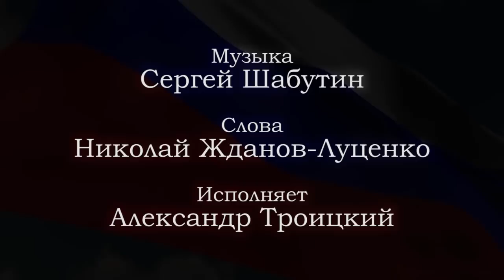"ГИМН СООТЕЧЕСТВЕННИКОВ"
Слова: Николай Жданов-Луценко
Исполняет Александр Троицкий
Аранжировка, клавишные, саксофон,
бэк-вокал - Сергей Шабутин
Бэк-вокал: Людмила Бондаренко,
Ольга Козлитина, Елена Кондратова,
Светлана Поспелова, Марина Речкалова,
Елена Усманова-Пападопулу
Бас-гитара: Константин Элефтериадис
Ударные: Димитрис Босинакос
Скрипка: Ярослав Токарев
Виолончель: Марина Кислицына
Труба: Илиодор Корнеску
Валторна: Александрос Ливицанос
Гитара: Александр Шабутин
Сведение: Тасос Бакасьетас
Мастеринг: Константин Лонгинидис
Компьютерная графика: Игорь Лонгинидис
Запись и обработка звука произведены в SonarStudioProductions в Афинах в мае 2013 года.
Lyrics: Nikolai Zhdanov-Lutsenko
Vocal: Alexandr Troitski
Choir: Lioudmila Bondarenko, Olga Kozlitina, Elena Kondratova,
Svetlana Pospelova, Marina Rechkalova, Elena Usmanova-Papadopoulou
Bass: Kostas Eleftheriadis
Drums: Dimitris Bosinakos
Violin: Yaroslav Tokarev
Cello: Marina Kislitsina
Trumpet: Iliodor Corneskou
Horn: Alexandros Livitsanos
Guitar: Alexandr Shaboutin
Sound Engineer: Tasos Bakasietas
Mastering: Constantin Longinidis
Computer graphics and assembly by Igor Longinidis.
Recording and the processing of the song was made by SonarStudioProductions in Athens, on May 2013.